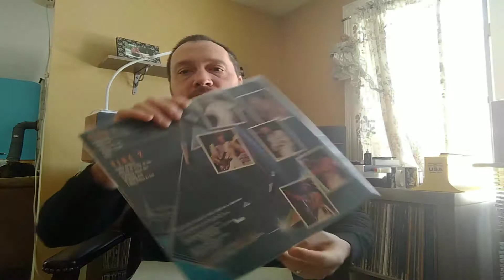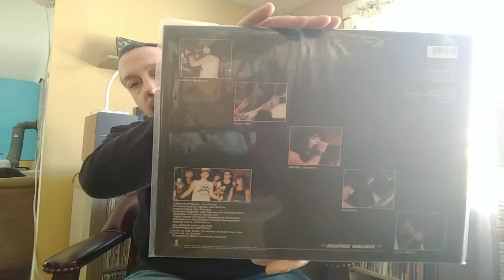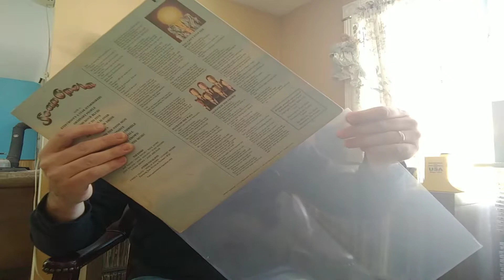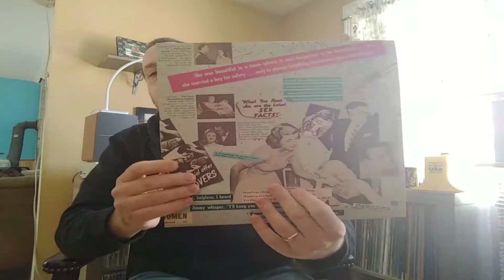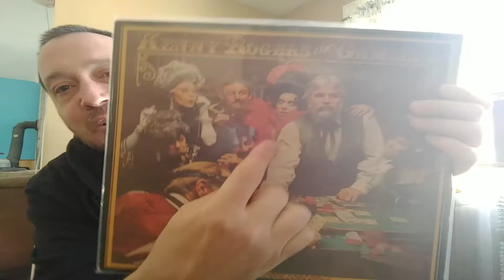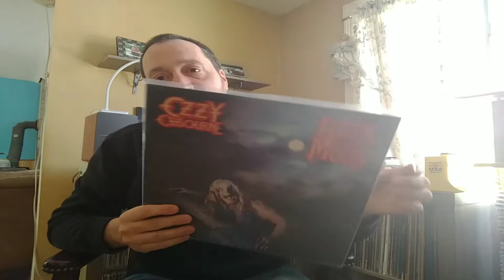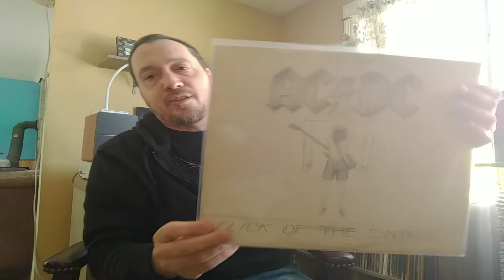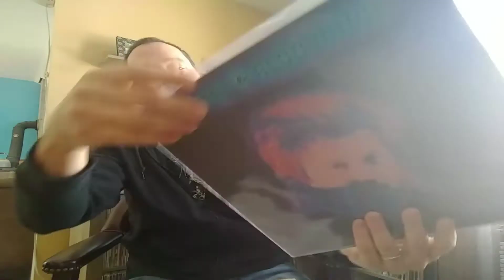Vinyl Finds. Second vinyl community video.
Just a stack of vinyl I bought over the last few weeks.